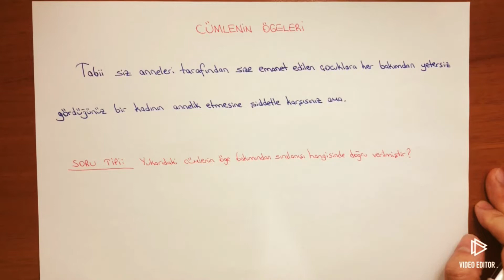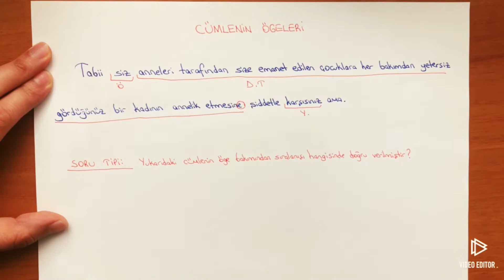TEK CÜMLEDEN DİL BİLGİSİ ANLATIMI (1)